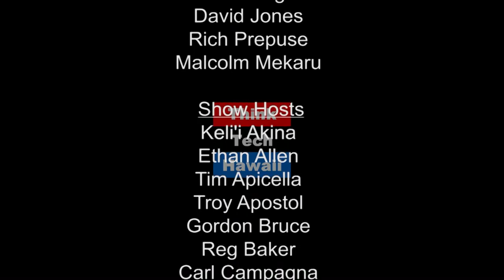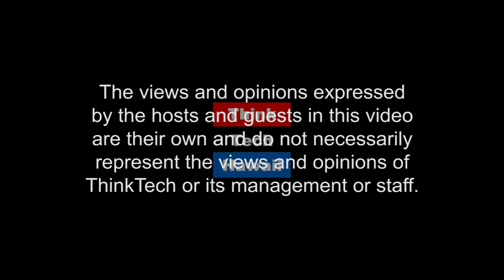Outcomes of the 2017 Legislature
What Were The Outcomes Of The 2017 Legislature? Jeff Mikulina Of The Blue Planet Foundation And Leslie Cole Brooks Of The Distributed Energy Resources Council Of Hawaii Appear On Hawaii, State Of Clean Energy With Co-Hosts: Mina Morita, Energy Dynamics And Jay Fidell To Share Their Perspectives On The 2017 Legislative Session.

Questions Mina will ask:  (1) tell us what was your priority bill(s), give some background on what happened at the legislature, what were the obstacles/challenges in getting it passed (2) are there alternatives to legislation to accomplish what the bills were intended to do (3) how do you plan to prepare for the next session (4) what's the larger vision for your organization (5) given you are sector disruptors, what is the best way or how can we all be more productive especially in dealing in a framework as time consuming as policy development